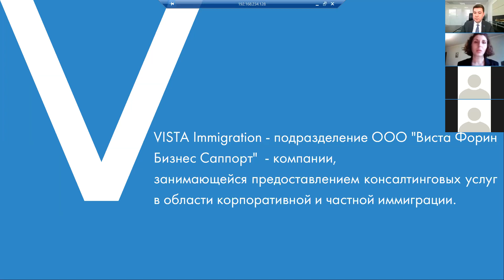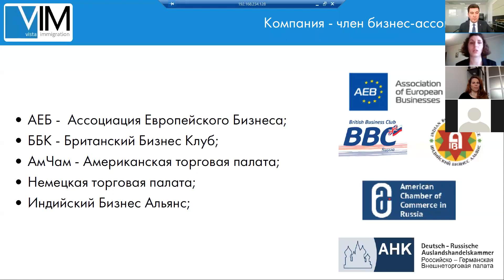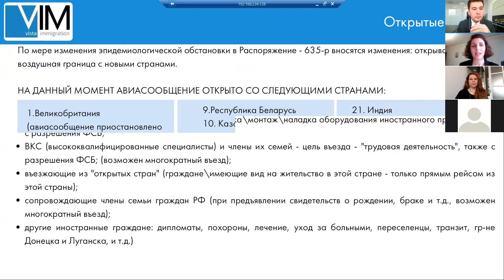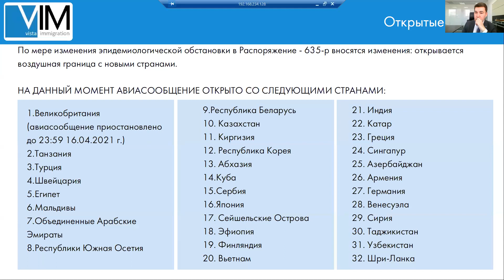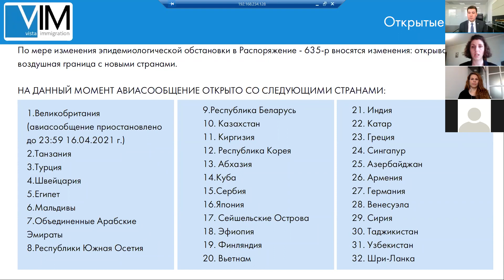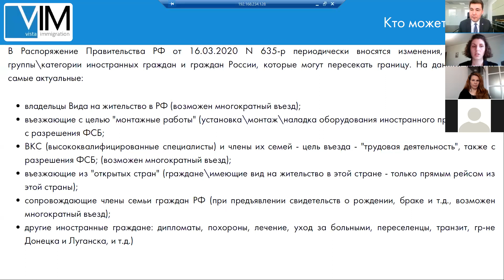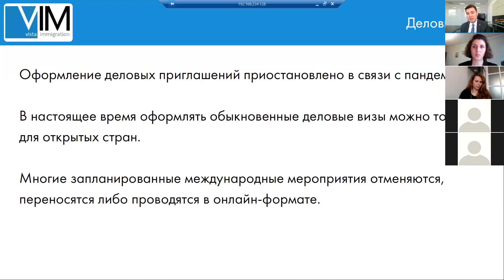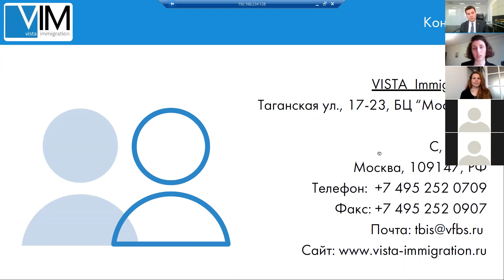Порядок въезда иностранцев в Российскую Федерацию